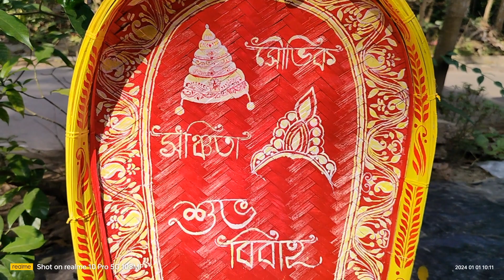বিয়ের কুলো ডিজাইন। Biyer kulo design।